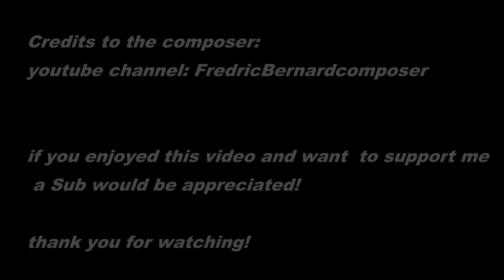Underwater Wonderscapes - Fredric Bernard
"Do not fall in love with people like me!
We will love you so hard
that you turn into stone
into a statue where people
come to marvel at how long
it must have taken to carve
that faraway look into your eyes

we will take you to
museums and parks
and monuments
and kiss you in every beautiful
place so that you can
never go back to them
without tasting us
like blood in your mouth

Do not come any closer.
people like me
are bombs
when our time is up
we will splatter loss
all over your walls
in angry colors
that make you wish
your doorway never
learned our name

do not fall in love
with people like me.
with the lonely ones
we will forget our own names
if it means learning yours
we will make you think
hurricanes are gentle
that pain is a gift
you will get lost
in the desperation
in the longing for something
that is always reaching
but never able to hold

we will destroy your
apartment
we will throw apologies at you
that shatter on the floor
and cut your feet

we will never learn
how to be soft

we will leave.
we always do

And when we leave
you will finally
understand why storms
are named after
People."

Caitlyn Siehl